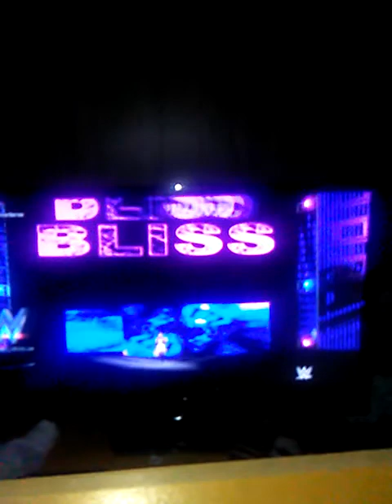Morgan Murphy vs Molly Holly for the wwe women's championship